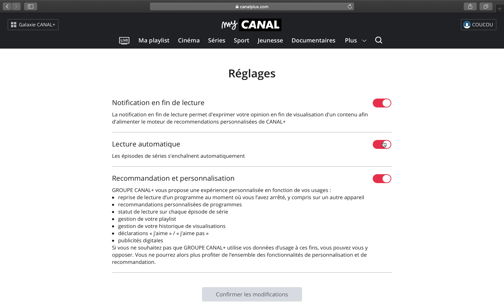Comment activer ou désactiver la lecture aléatoire Canal+ ?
Activer ou désactiver la lecture aléatoire Canal+ rapidement et simplement !